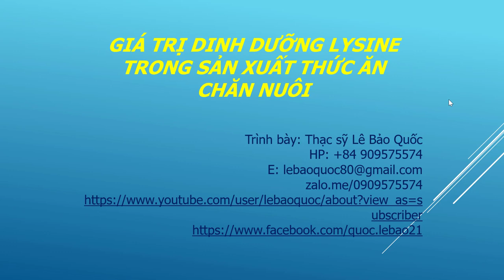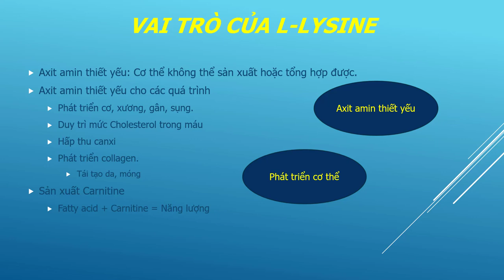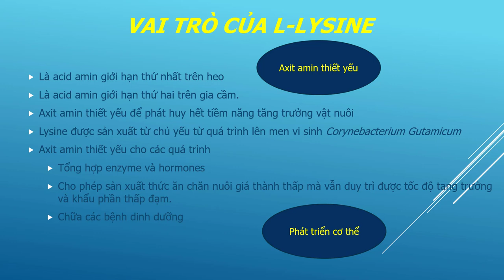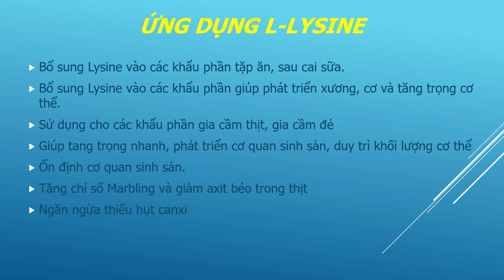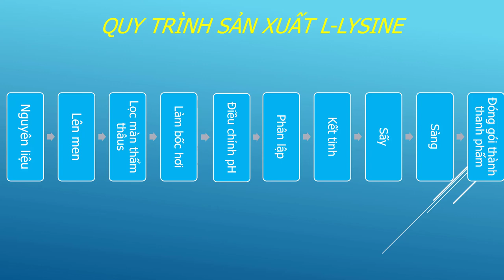Giá trị dinh dưỡng L-Lysine trong sản xuất thức ăn chăn nuôi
L-Lysine trong thức ăn chăn nuôi
Giá trị dinh dưỡng của L-Lysine

Chào mừng các bạn đến với kênh YouTube của chúng tôi! Trong video này, chúng ta sẽ khám phá về giá trị dinh dưỡng của L-Lysine trong sản xuất thức ăn chăn nuôi. L-Lysine là một axit amin cần thiết không thể thiếu trong khẩu phần thức ăn của động vật, đặc biệt là trong giai đoạn phát triển. Chúng tôi sẽ giải thích về ý nghĩa của L-Lysine, vai trò của nó trong sức khỏe và phát triển của động vật, cùng những ứng dụng thực tế khi sử dụng trong sản xuất thức ăn chăn nuôi. Đừng bỏ lỡ cơ hội cập nhật kiến thức và kỹ năng mới nhất trong lĩnh vực chăm sóc động vật. Cảm ơn bạn đã tham gia cùng chúng tôi.